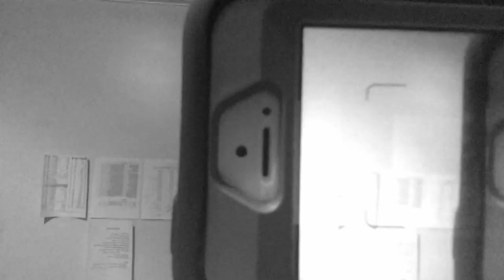IMPERCEPTION [Experimental Short Film]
A DIY and lo-fi self shot short experimental film.

IMP/ERC/EPT/ION

No technique and no monetization